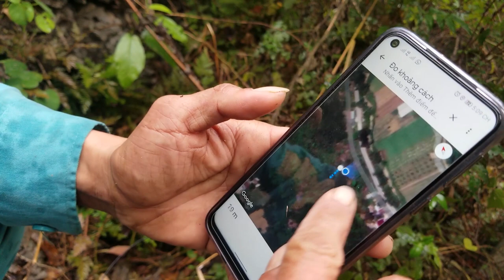Kéo cáp thuê bao viettel vượt núi ! Phải dùng đến IQ vô cực :D !Đổi Tên Wifi